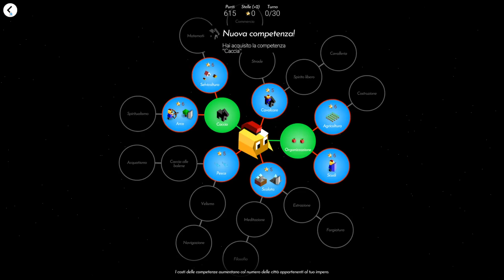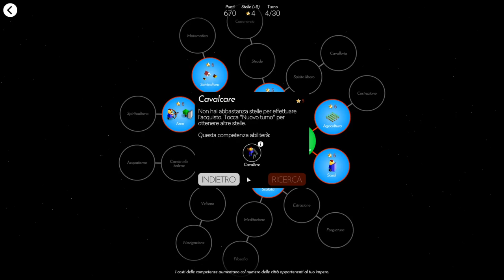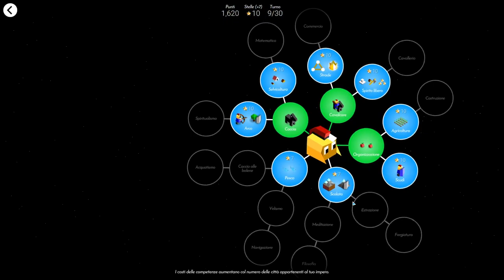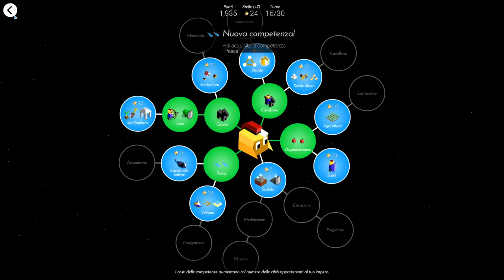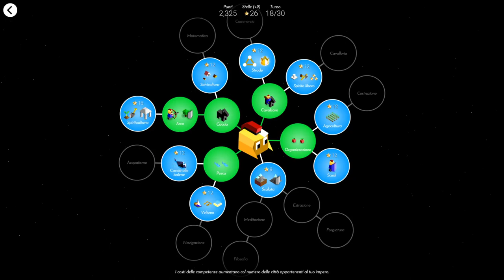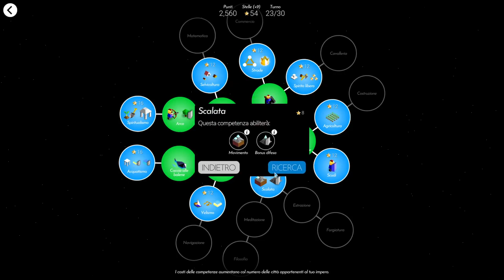STRATEGICO A TURNI VELOCE ED IMMEDIATO! || The Battle of Polytopia || GAMEPLAY ITA